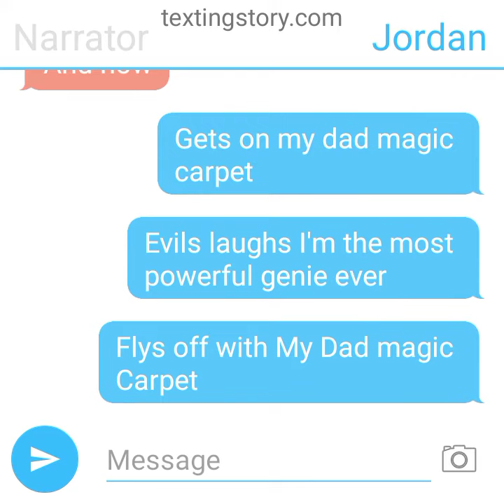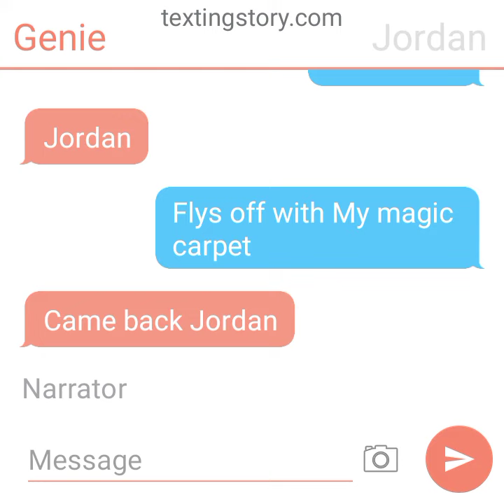Jordan took her Dad magic Carpet